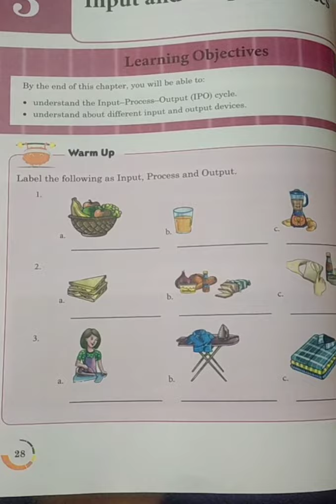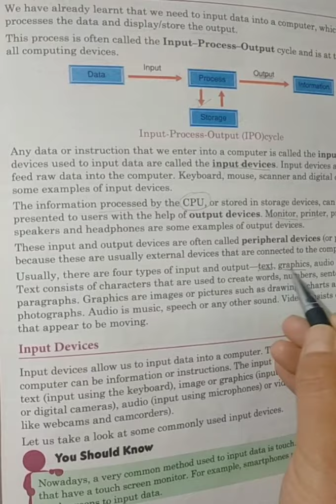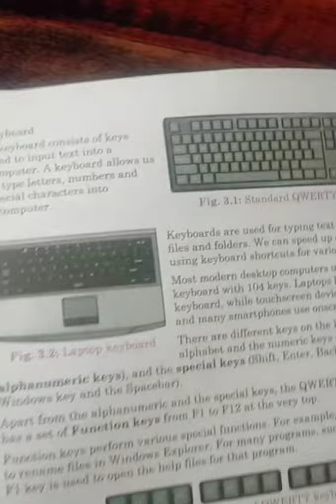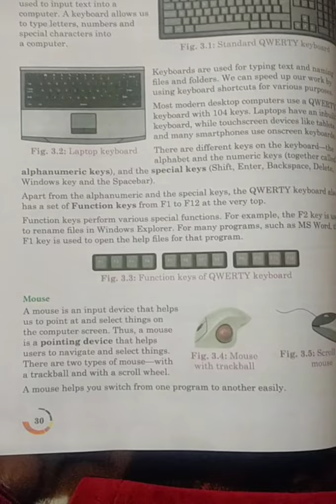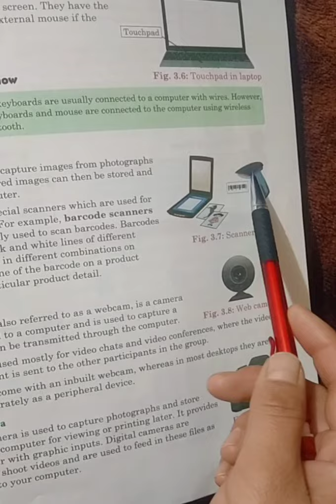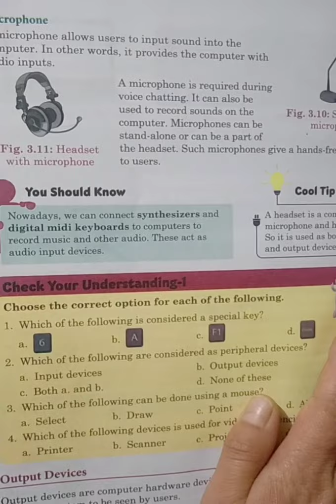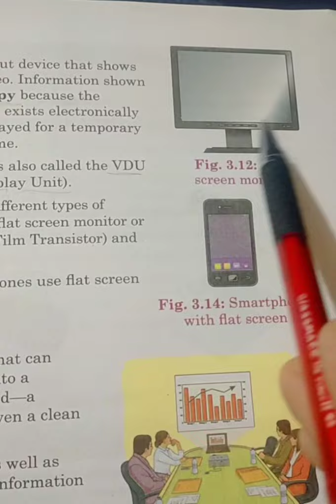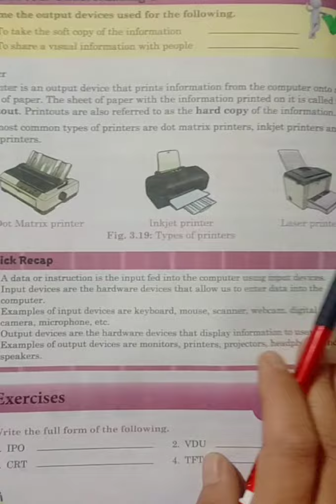Class 4th INPUT AND OUTPUT DEVICES